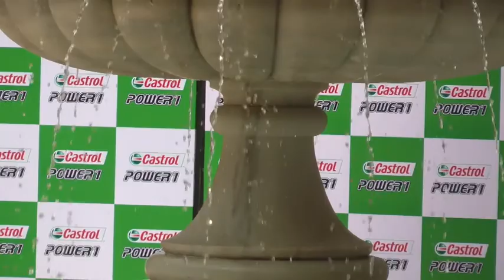Castrol Power1 Day 2